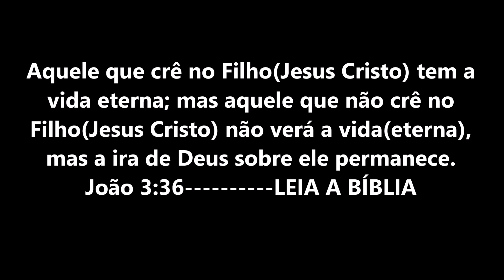Leão em Feltro com Molde e Passo a Passo